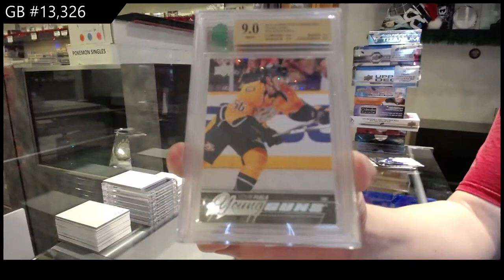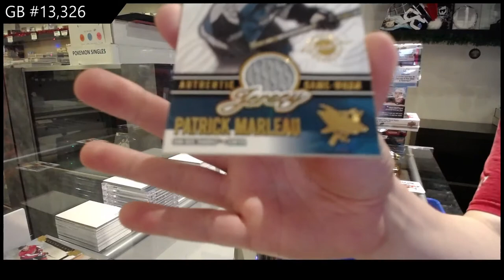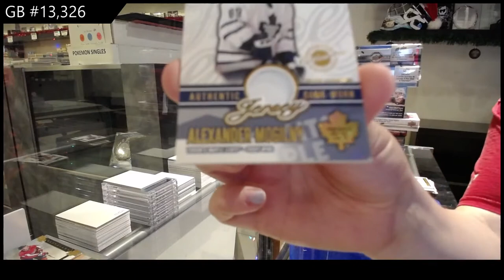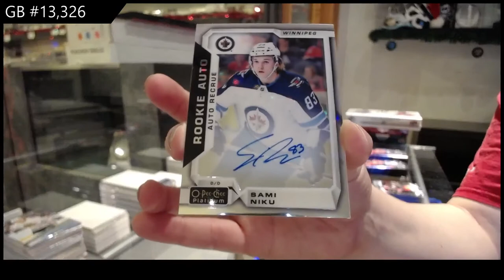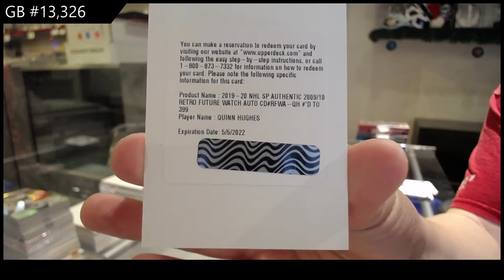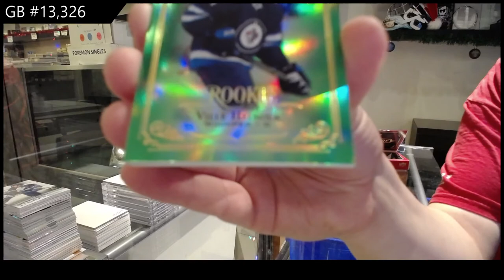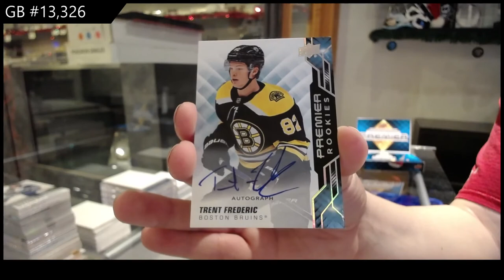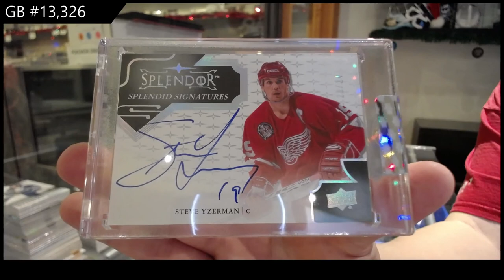10 Box Hockey Mix Break With Splendor - C&C GB #13,326